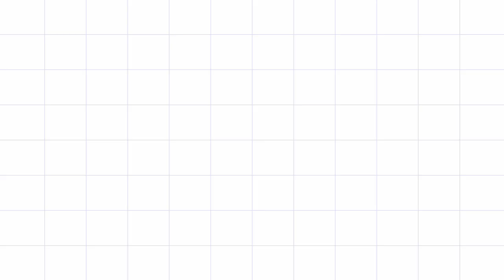Basic Shading Techniques | Pencil Piercing | Ft. Ne-Yo Pharswan